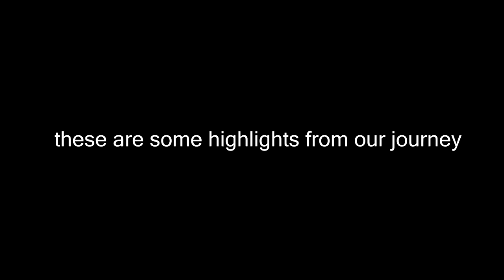Road to Rank 1 in TBC Season 3 | Part 3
Our Epic Journey to 3026 rating playing Priest Rogue